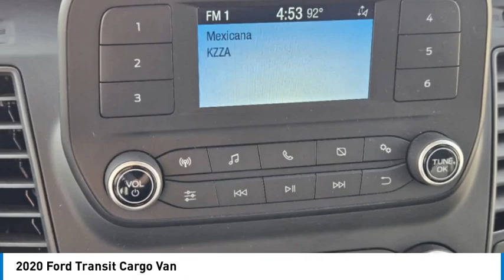2020 Ford Transit Cargo Van P3366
2020 Ford Transit Cargo Van

1400 S. Stemmons Frwy.

WiFi Hotspot, Bluetooth, iPod/MP3 Input, Flex Fuel, Back-Up Camera, CRUISE CONTROL W/ADJUSTABLE SPD LIMIT... FRONT FOG LAMPS, TRANSMISSION: 10-SPD AUTOMATIC W/OD &... REVERSE SENSING SYSTEM. SEE MORE!KEY FEATURES INCLUDEBack-Up Camera, Flex Fuel, iPod/MP3 Input, Bluetooth, WiFi Hotspot. MP3 Player, Third Passenger Door, Keyless Entry, Steering Wheel Controls, Electronic Stability Control.OPTION PACKAGESBLIND SPOT INFORMATION SYSTEM (BLIS) cross-traffic alert and trailer coverage, Short-Arm Pwr-Folding Heated Pwr Adjusting Mirrors, turn signals, CRUISE CONTROL W/ADJUSTABLE SPD LIMITING DEVICE (ASLD) The ASLD feature is great for city driving; it allows the driver to set an upper speed limit for the vehicle, If the vehicle begins to approach the upper speed limit then audible and visual warning are given, REVERSE SENSING SYSTEM, FRONT FOG LAMPS Auxiliary lamps that are generally integrated into the front fascia and designed to help illuminate the roadway during poor visibility, TRANSMISSION: 10-SPD AUTOMATIC W/OD & SELECTSHIFT auxiliary transmission oil cooler (STD). Ford Transit Cargo Van with Oxford White exterior and Dark Palazzo Grey interior features a V6 Cylinder Engine with 275 HP at 6500 RPM*.BUY WITH CONFIDENCECARFAX 1-OwnerBUY FROM AN AWARD WINNING DEALERAt Huffines we believe the vehicle buying process should be hassle free. We are willing to answer every question you might have during your search for the perfect vehicle. Huffines has been satisfying customers & forming lifetime friendships in the Greater Dallas area since 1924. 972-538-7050Horsepower calculations based on trim engine configuration. Please confirm the accuracy of the included equipment by calling us prior to purchase.